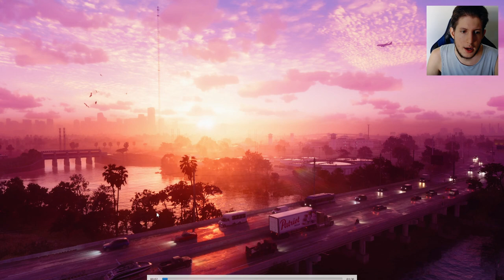GTA 6 ANÁLISE TRAILER